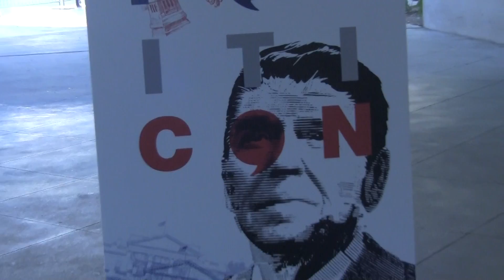Pax Stereo @ Politican 2018: Surviving The Long Trek To Politicon - We Made It!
Mario Hemsley & Emel Bonty attend Politicon 2018 as official representatives of Pax Stereo Tv.